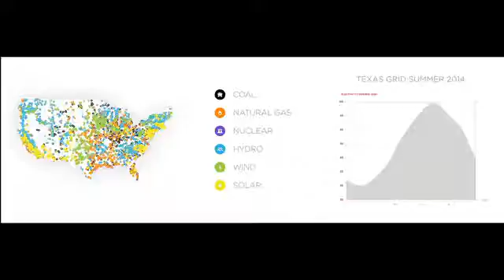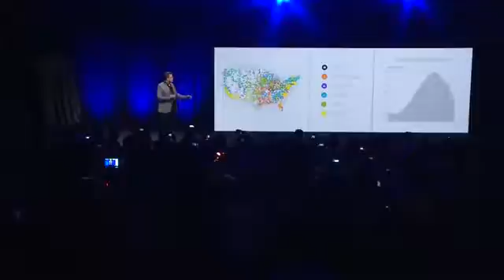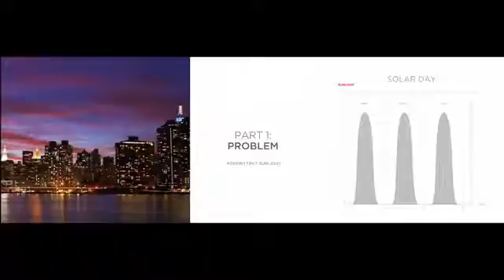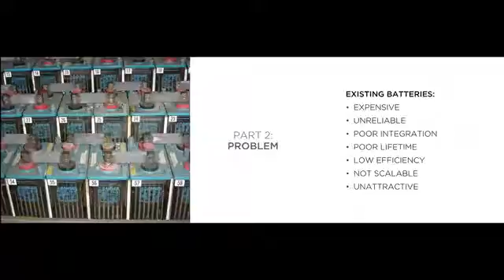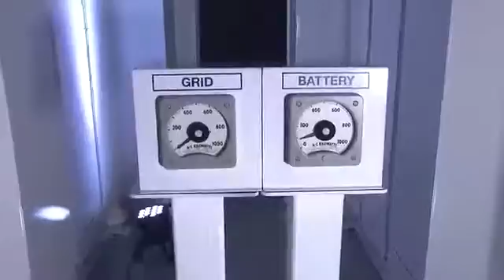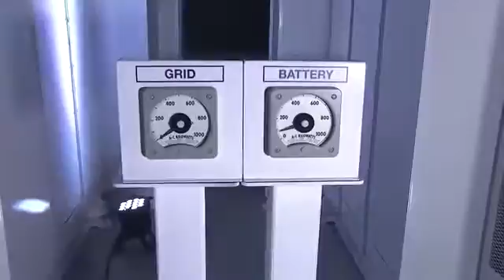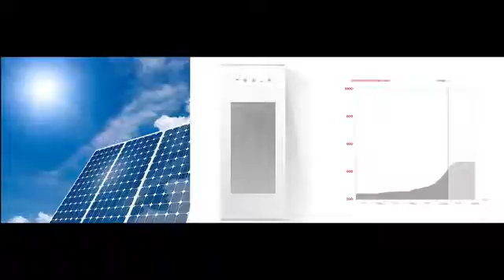Elon Musk introduces the Tesla Powerwall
Tesla Motors CEO Elon Musk unveils the company’s first product for the home market, the Powerwall. During the same event, Elon also introduces the Powerpack which offers the same energy storage solution at an industrial level